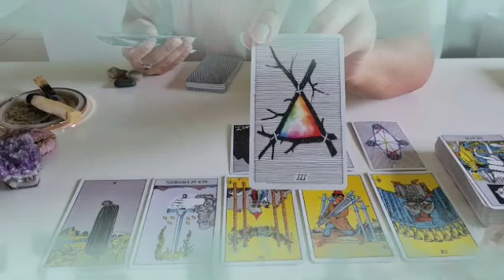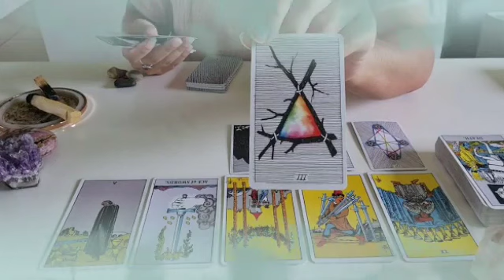برج الجدي ♑ مش لازم يرجع عشان تكوني سعيدة😔سعادة ستفتح أبوابها ياجدي♥️🔥